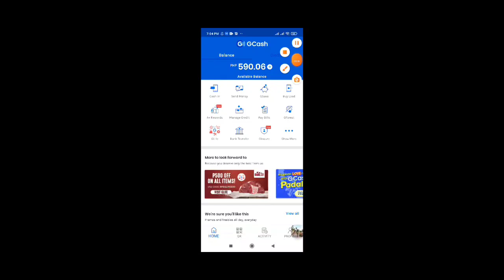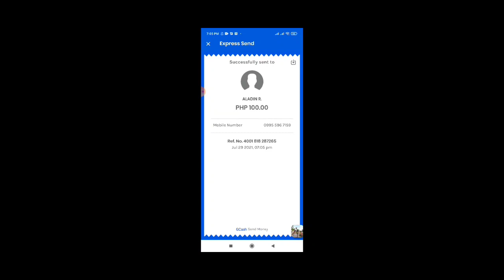DRAGON LANG TATAYAAN | PHOENIX GAME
687082
687082

Related: Rhia Arguelles Paano magkalaman ang Gcash 2020 Paano kumita ng pera Free Gcash Money Kumita sa bahay Kumita gamit ang Cellphone Free PayPal Money Legit App 2020 Earn Money While at Home Earn Money Extra Income Kumita gamit ang Cellphone Kumita ng pera sa Gcash Kumita Online